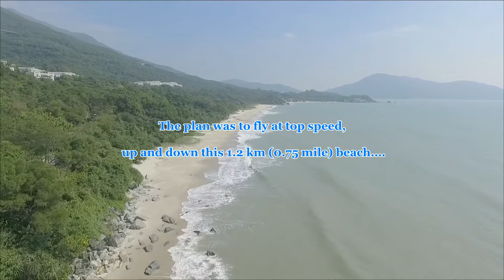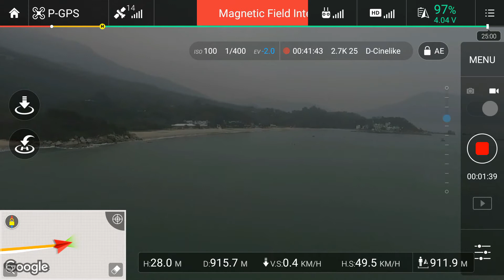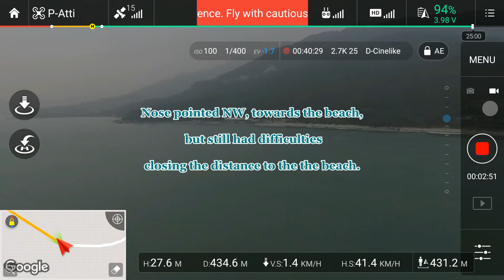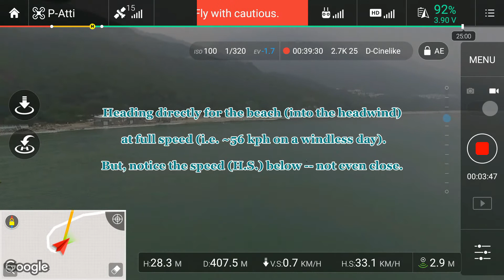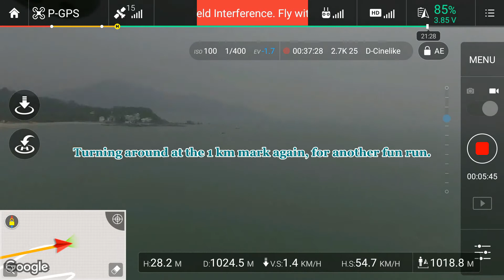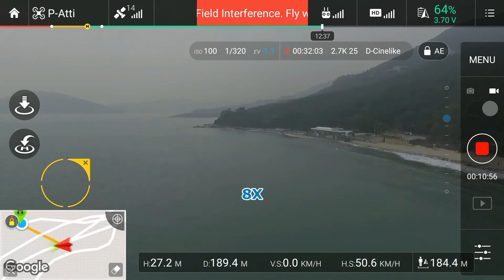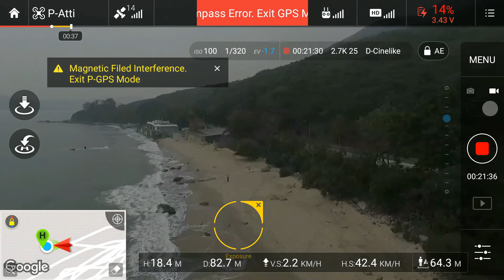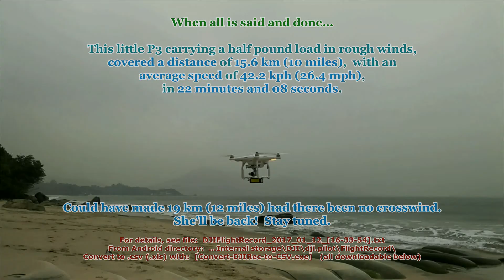Phantom 3 - High Speed Duration Test (Attempt) - Rough Winds